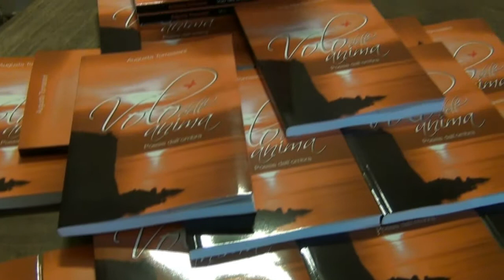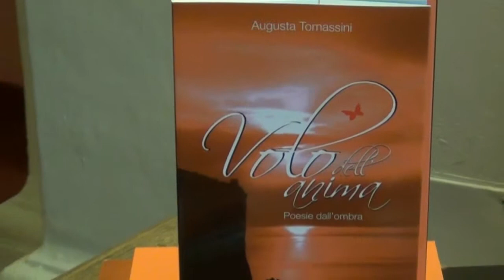Fano - Volo dell'anima di Augusta Tommasini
Augusta Tomassini ha presentato a Fano la sua prima raccolta di poesie, Volo dell'anima, poesie dall'ombra, ispirate alla quotidianità e agli affetti a lei più cari.
Ha introdotto la pubblicazione, Maria Antonia Cucuzza, assessore alle Pari Opportunità del Comune di Fano, nonché amica della poetessa. L'assessore è rimasta particolarmente colpita dai versi, semplici ma molto intrisi di sentimento, da cui si possono cogliere quei suggerimenti importanti per poter proseguire, anche nei momenti più brutti.
Ha preso poi la parola Margherita Mencoboni componente della Commissione Pari Opportunità della Regione Marche, che ha riconosciuto in Augusta una donna che fa rete con altre donne, al servizio della collettività e delle altre donne. Fissati già le prossime presentazioni: a Cingoli il 13 e poi ancora a Sorrento il 19, a Fermignano, Jesi, Ancona, Roma...
La prof.ssa Maria Gemma Ranucci, in qualità di amica del cuore dell'autrice, ha letto invece la presentazione al suo libro e le ha fatto un'intervista assolutamente personale. Per la prof.ssa le poesie ci mostran: "sensazioni descritte con gli occhi ... di chi vede con iridi ... velate di lacrime e di sogni".
E' intervenuto infine il sindaco di Montefelcino, paese in cui Augusta vive, leggendo la poesia Come Impronte.
Gli interventi sono stati inframmezzati dalla lettura di alcuni brani interpretati da Carla Fucci e Maria Flora Giammarioli.
Dalle poesie emerge una profonda introspezione legata a esperienze sicuramente dolorose, che Augusta non nasconde di aver vissuto. La raccolta è dedicata a suo marito che è venuto a mancare da poco.
Poesie dall'ombra invece è un sottotitolo che non si riferisce solo a un universo interiore o esistenziale ma anche a una condizione di vita quotidiana.
Le poesie sembrano provenire da quella penombra in cui Augusta vive da quasi 30 anni, essendo ipovedente.
Tra gli invitati anche rappresentanti di altre associazioni tra cui LiberaMente, di Fano; a concludere gli interventi la presidentessa dell'UICI di Pesaro, Maria Mencarini.
I proventi del libro, copertina di Carlo Paci, saranno devoluti all'UICI.

Il servizio di Sara Barcelli e Gessica Di Giacomo.